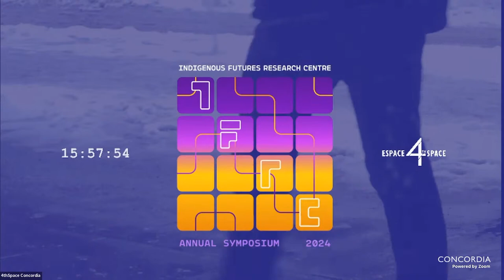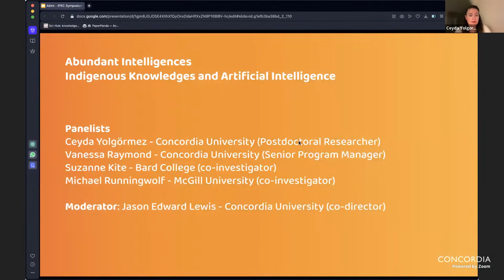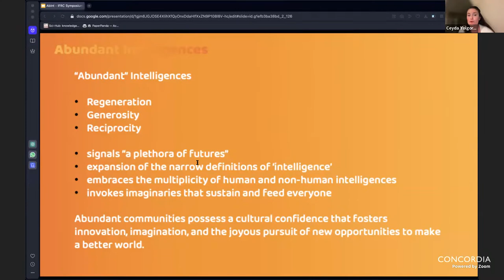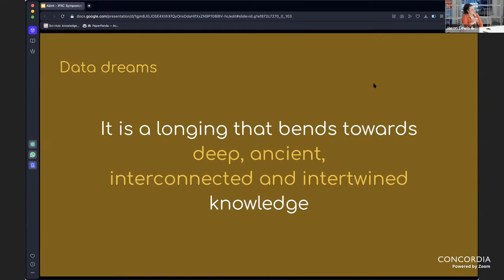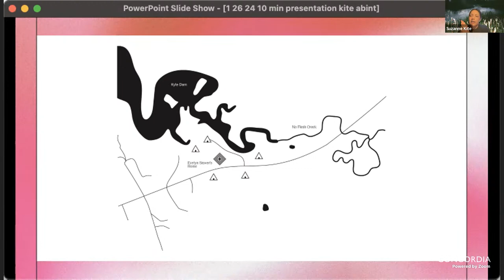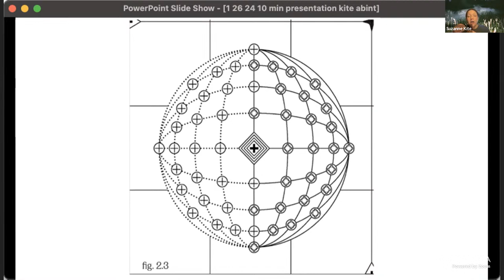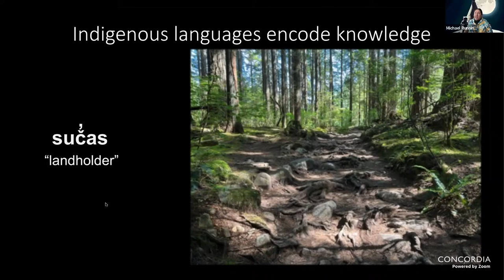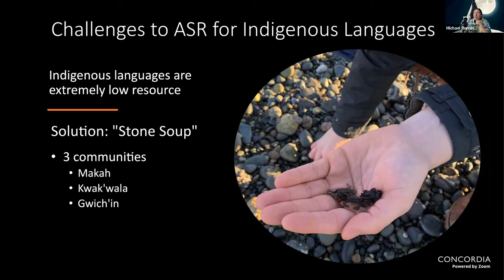Abundant Intelligences: Indigenous Knowledges and AI | IFRC Annual Research Symposium 2024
Join us in this last episode of the IFRC Annual Research Symposium 2024, with Leasi Vanessa Lee Raymond, Dr. Suzanne Kite, Michael Running Wolf and Dr. Ceyda Yolgörmez get together to explore the playful collaborations with machines as a methodology for cultivating new sensibilities; creating new knowledges, and carving new avenues of social action.

The second iteration of the Indigenous Futures Research Centre (IFRC) Annual Research Symposium will center around research engaging Indigenous communities and knowledges.